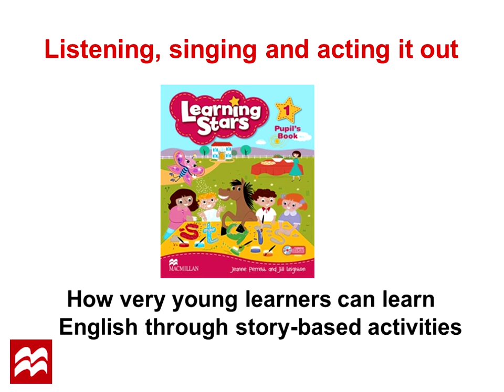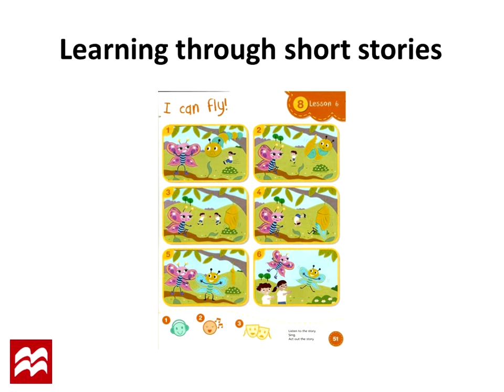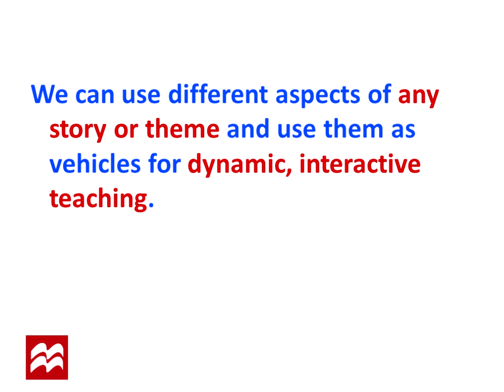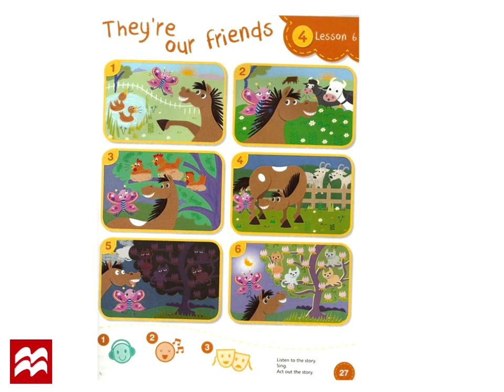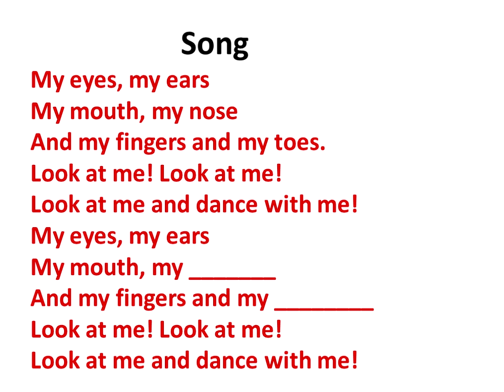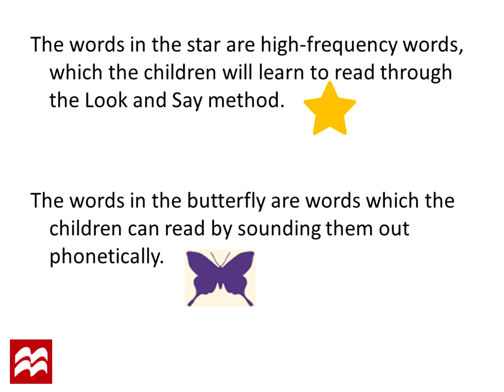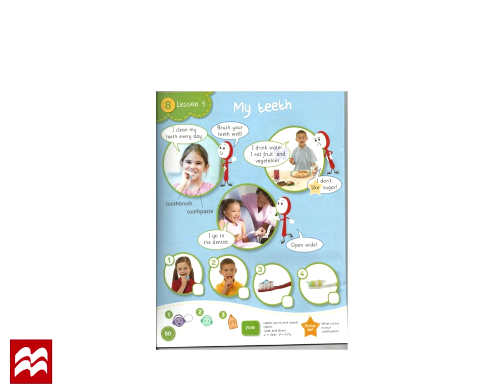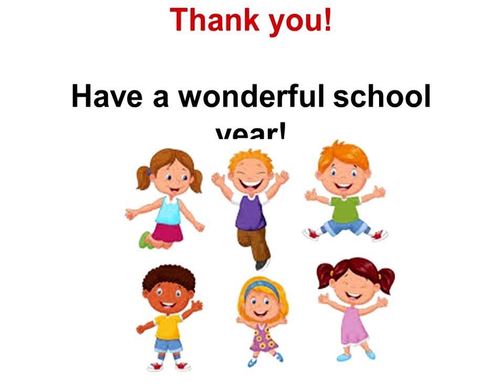Listening, Singing & Acting It Out: How Very Young Learners Can Learn English